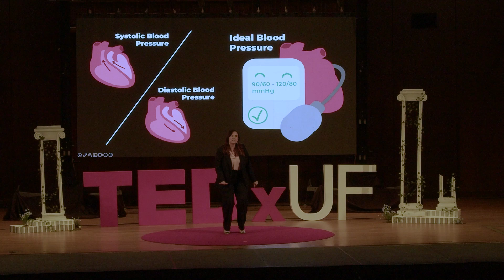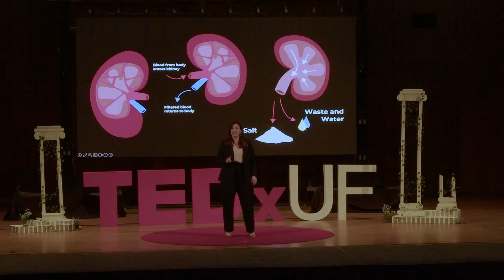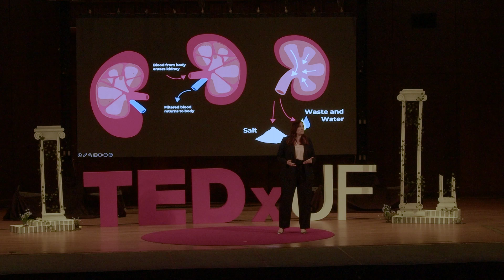The Synchronized Orchestra of the Circadian Clock and Blood Pressure | Lauren Douma | TEDxUF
Dr. Lauren Douma discusses the role of the circadian clock in regulating our daily rhythms and its impact on our health, particularly blood pressure. She emphasizes the importance of aligning our lifestyle with our circadian rhythms to optimize health and well-being, and provides practical strategies to maintain this harmony. Lauren Douma, Ph.D., is a Research Assistant Professor at the University of Florida’s College of Medicine, specializing in Biochemistry and Molecular Biology. Her journey into the world of science began at Nova Southeastern University, where she earned a B.S. in Biology in 2010 and discovered her passion for scientific research. Driven by curiosity, Lauren pursued her Ph.D. in Genetics and Genomics at the University of Florida, graduating in 2016. However, her thirst for discovery did not stop there. As an American Heart Association Post-Doctoral Fellow, she delved into the intricate dance of circadian clock proteins, unraveling their role in regulating kidney gene expression. In 2021, Lauren’s journey led her back to the Department of Biochemistry and Molecular Biology at UF. Here, she continues her captivating exploration of circadian rhythms, driven by a dual passion for research and teaching. This talk was given at a TEDx event using the TED conference format but independently organized by a local community.